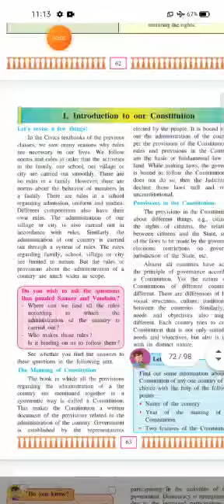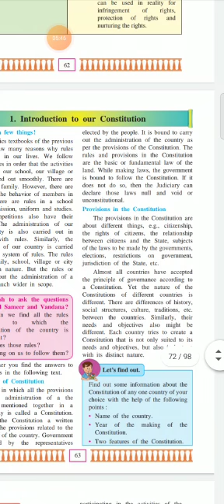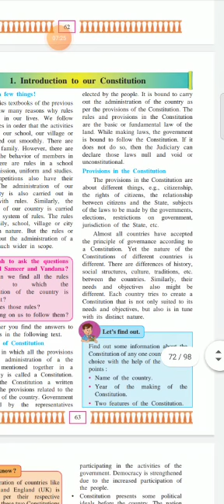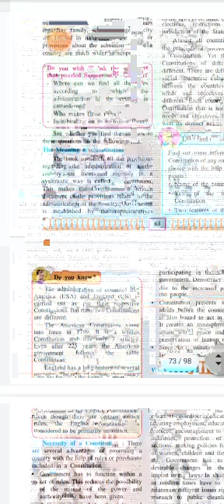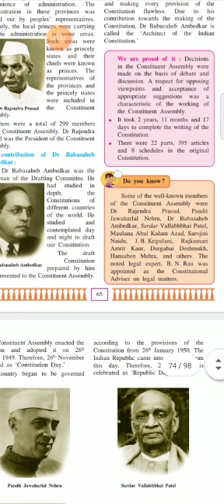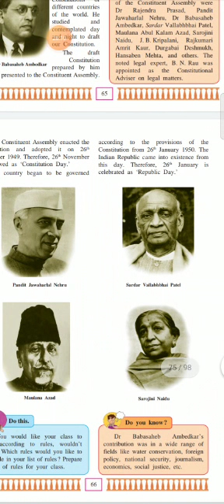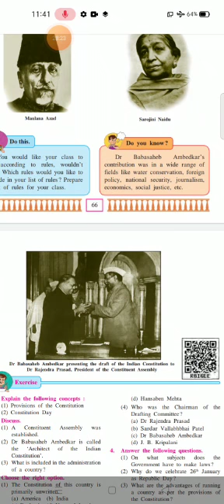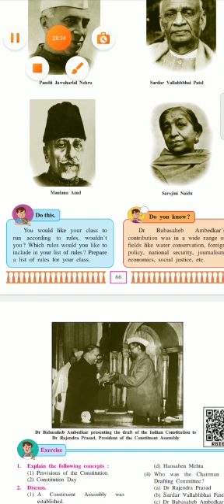std. 7th Social science ( Civics) Lesson no.01 " Introduction to the constitution "